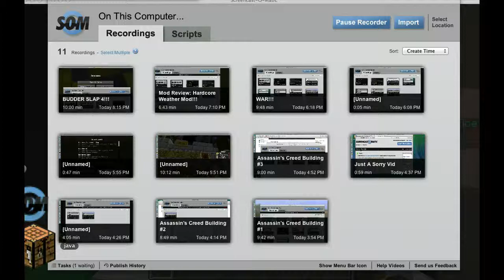Prop Hunt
Seek and Hide!!